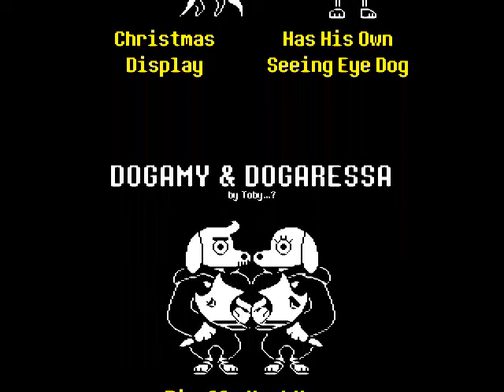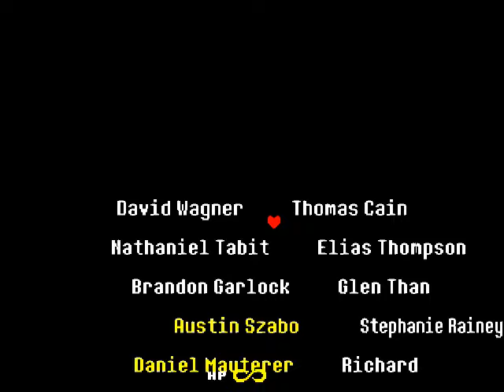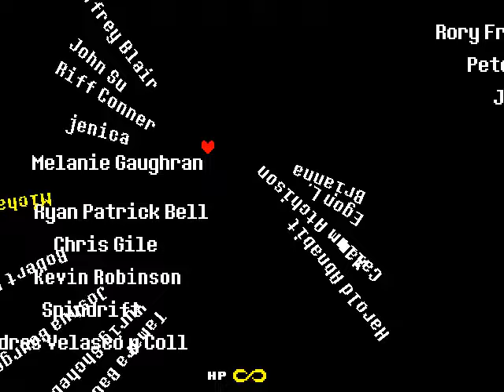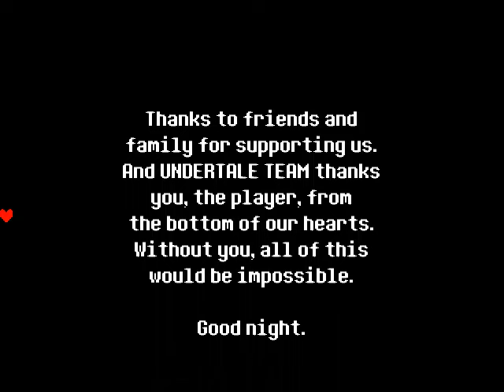Jamie and Rob Play: Undertale Part 30| True Ending!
The slightly long-winded conclusion of Undertale as we traverse through the world one last time.